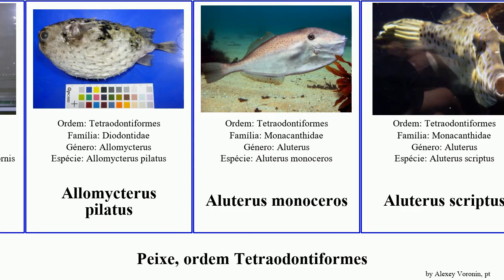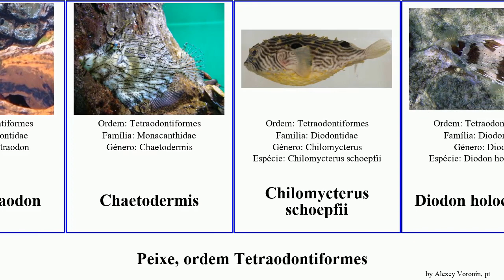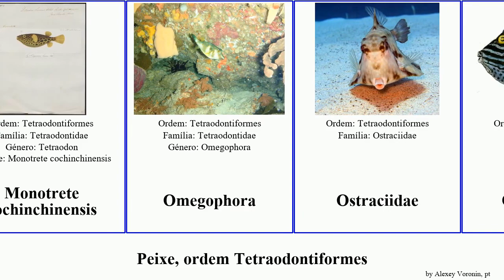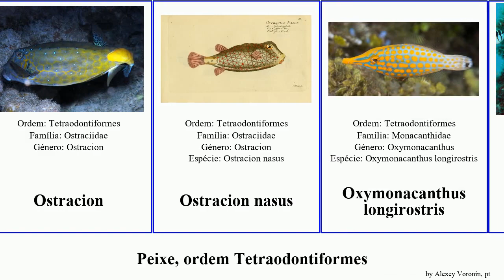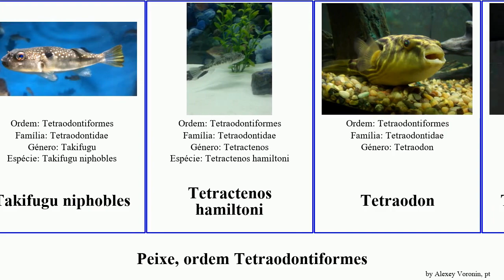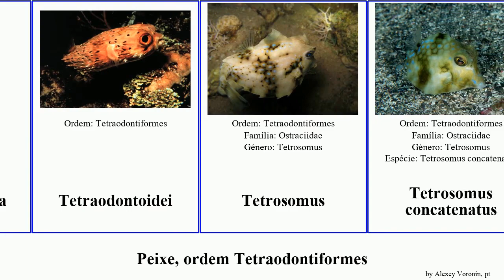Peixe, ordem Tetraodontiformes sphoeroides arothron diodon fish niger mappa valentini pilatus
peixe ordem Tetraodontiformes.
fish of Order Tetraodontiformes, language: pt.

Abalistes filamentosus
Acanthostracion polygonius
Acanthostracion quadricornis
Allomycterus pilatus
Aluterus monoceros
Aluterus scriptus
Arothron diadematus
Arothron firmamentum
Arothron manilensis
Arothron nigropunctatus
Arothron hispidus
Arothron mappa
Baiacu abei
Baiacu-anão
Baiacu-cofre
Baiacu-de-cauda-vermelha
Baiacu-dulcícola
Baiacu-gigante
Baiacu-verde-pintado
Balistes capriscus
Balistes vetula
Balistoides viridescens
Cantherhines dumerilii
Canthigaster valentini
Carinotetraodon
Chaetodermis
Chilomycterus schoepfii
Diodon holocanthus
Diodon hystrix
Diodon liturosus
Diodon nicthemerus
Eospinidae
Kentrocapros
Lactophrys bicaudalis
Lactoria cornuta
Lagocephalus lagocephalus
Macrorhamphosodes
Melichthys indicus
Melichthys niger
Molidae
Monacanthidae
Monotrete cochinchinensis
Omegophora
Ostraciidae
Ostracioidei
Ostracion
Ostracion nasus
Oxymonacanthus longirostris
Paraluteres prionurus
Paratriacanthodes retrospinis
peixe-lua
peixe-porco
Pseudobalistes
Pseudobalistes flavimarginatus
Pseudobalistes naufragium
Pseudomonacanthus
Pseudomonacanthus peroni
Rhinecanthus assasi
Sphoeroides lobatus
Sphoeroides maculatus
Sphoeroides marmoratus
Sphoeroides nephelus
Sphoeroides spengleri
Sphoeroides testudineus
Sphoeroides parvus
Stephanolepis diaspros
Sufflamen chrysopterum
Sufflamen verres
Takifugu niphobles
Tetractenos hamiltoni
Tetraodon
Tetraodon miurus
Tetraodontidae
Tetraodontiformes
Tetraodontinae
Tetraodontoidea
Tetraodontoidei
Tetrosomus
Tetrosomus concatenatus
Thamnaconus modestoides
Xanthichthys auromarginatus